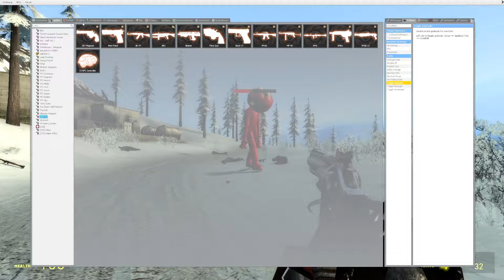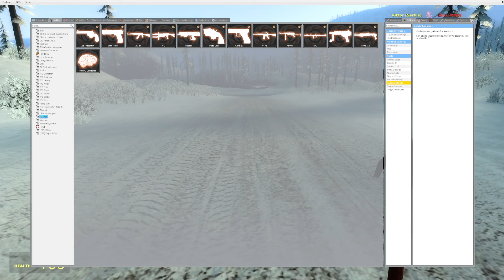It's over for him! Garry's Mod Elmo fight on gm_boreas map!